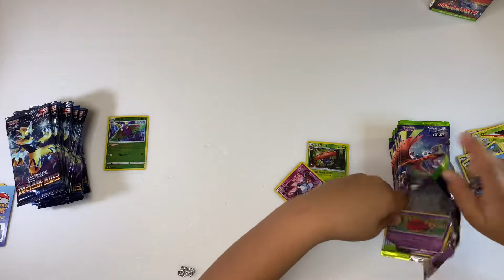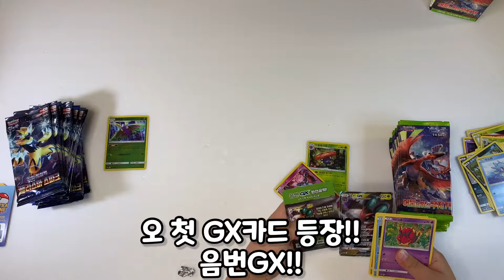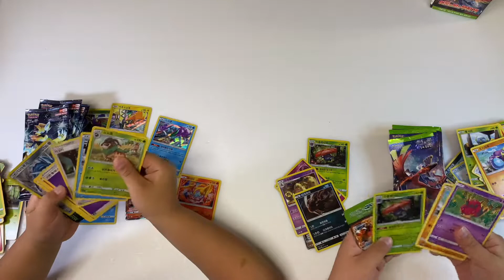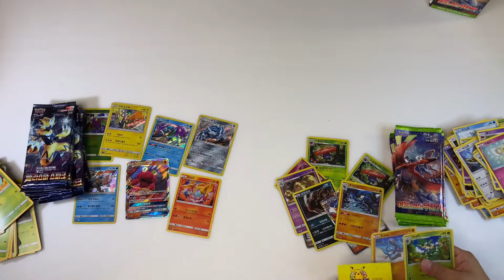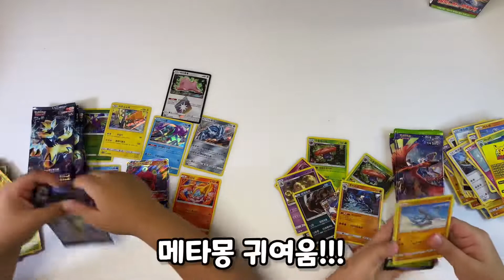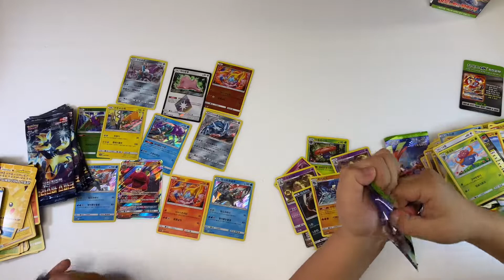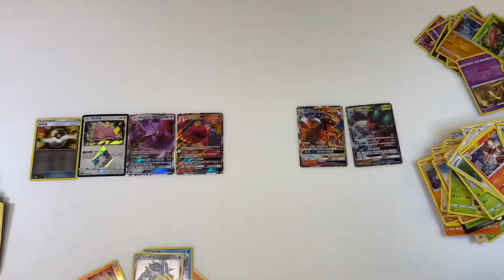미친가격😱 포켓몬카드 고대팩 썬앤문박스깡~플라스마 스파크 VS 어둠을 밝힌 무지개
지금은 미친가격이 된 고전 포켓몬카드 썬앤문 박스 깡 하기!!!
플라스마 스파크 VS 어둠을 밝힌 무지개
과연 제라오라와 칠색조를 뽑을 수 있을지??
오늘의 금손을 찾아라 !!!